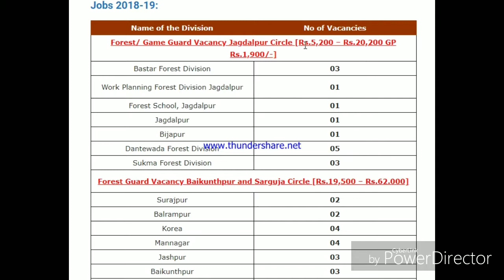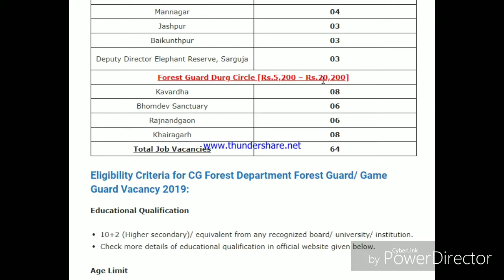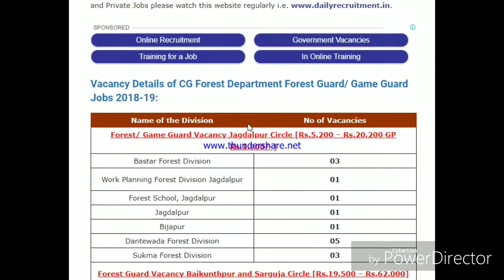CG Forest Recruitment 2019 Chhattisgarh Forest Department (CG Forest)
CG Forest Recruitment 2019 Chhattisgarh Forest Department (CG Forest), Vacancy_ 64
Recruitment hub, boran sir,